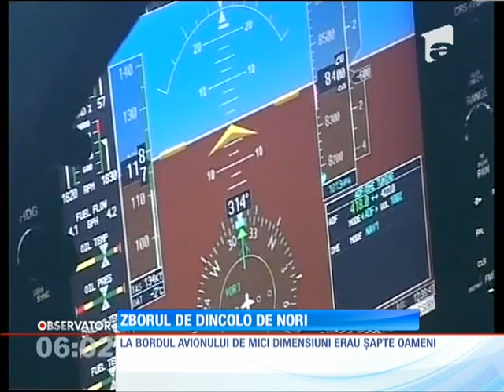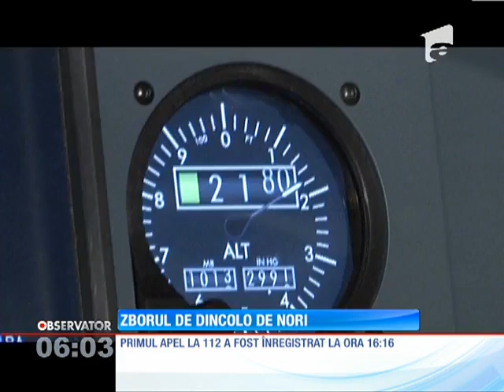Cu doar câteva minute înainte să aterizeze forţat, Adrian Iovan a stat de vorba cu turnul de control